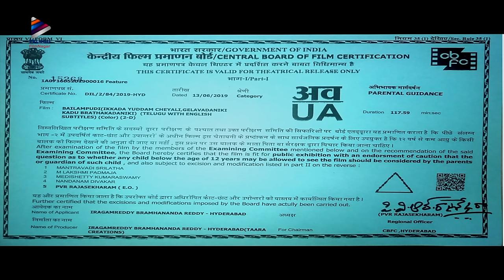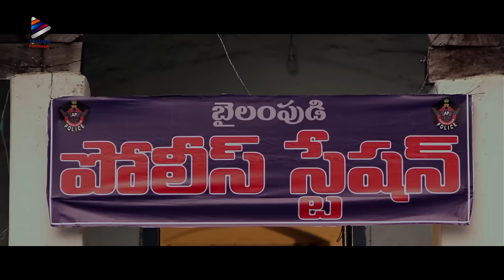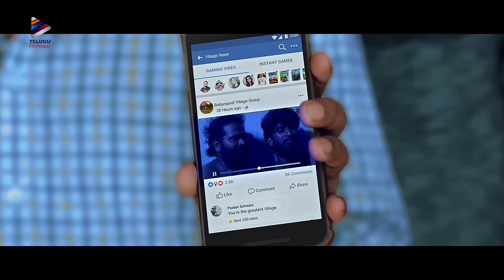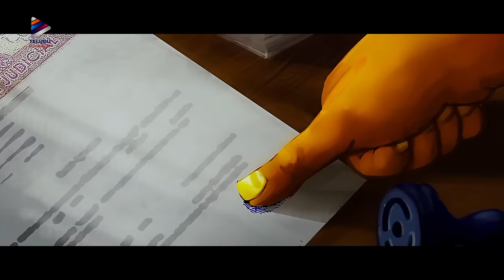Bailampudi 2019 Latest Telugu Full Movie | Harish Vinay | Tanishq Rajan | Telugu FilmNagar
Bailampudi Latest Telugu Full Movie on Telugu FilmNagar. Bailampudi is 2019 Latest Telugu Movie Ft. Harish Vinay, Tanishq Rajan, Bramhananda Reddy. Directed By Anil Pg Raj. Music By Subhash Anand. Produced By Bramhananda Reddy.

Synopsis:

Bailampudi (2019) Ravi (Harish Vinay), an auto driver falls for Kalyani (Tanishq Rajan) who happens to be the daughter of the village head Guru Narayan( Brahmanandareddy). The twist in the tale arises when Guru Narayan gets Assassinated by Ravi. During his last breath, he reveals a secret about Kalyani which makes Ravi stunned.

Songs:

Marichane@ 40:55

Pillala Devudu@ 1:23:51

Ooru Mottam@ 1:34:12

Watch Latest Telugu Movies exclusively on Amazon Prime